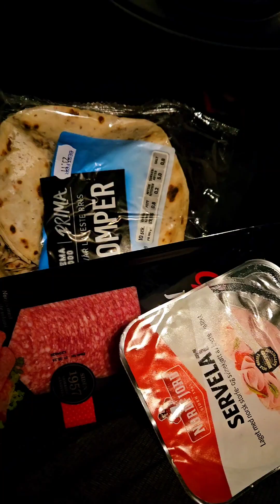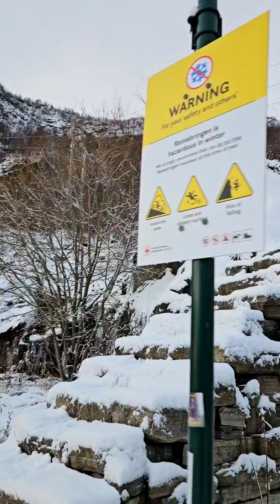Reinebringen - Noruega - 448 ms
Direção e trekking da Reinebringen a partir de Trondheim:

1. 12 horas de direção de Trondheim até Bodø ✔️
2. Balsa 4 horas de Bodø até Moskenes (Lofoten) ✔️
3. Direção de Moskenes até o estacionamento em Reine ✔️
4. Caminhada até o início da trilha as 10:00 a.m ✔️
5. Cume as 10:45 a.m ✔️
6. Fim de trekking as 12:00 pml ✔️
7. Direção até Kvalvika

*5 kms total de trekking
*450 metros de ganho de elevação
*Fortes tempestades
*Inverno, use grampos e roupas quentes